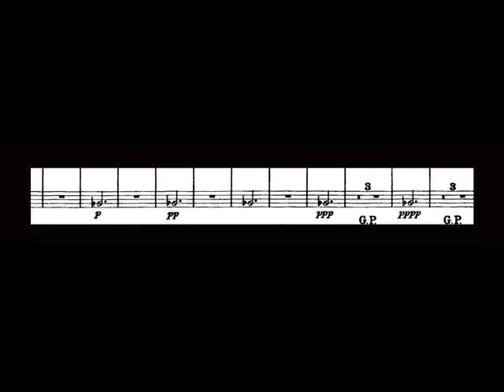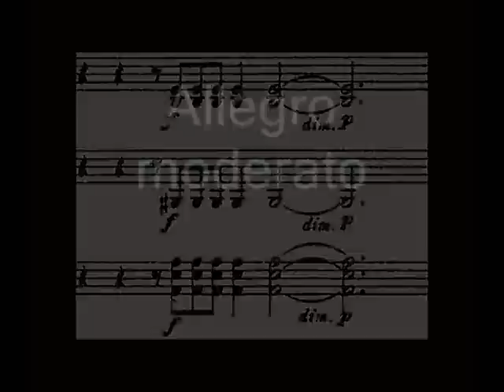Sibelius / Von Karajan, 1961: Symphony No. 2 in D major, Op. 43 - Movements 3, 4 (Part 1)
From the LP you see above, issued in 1961 on the Angel label, catalogue number 35891.  Herbert von Karajan leads the Philharmonia Orchestra.

Movement 3: Vivacissimo

Movement 4 (Part 1): Allegro moderato (6:02)
"David Hertzberg"